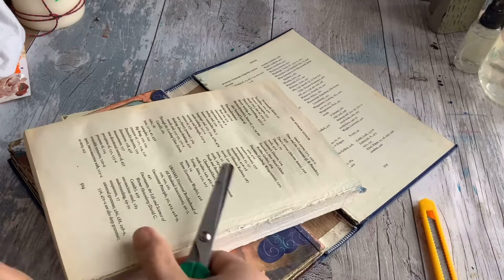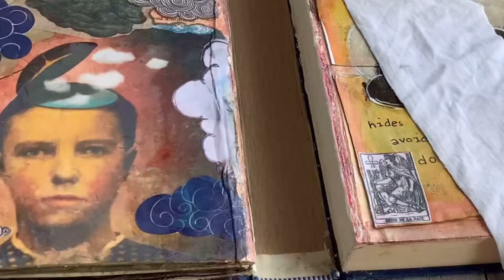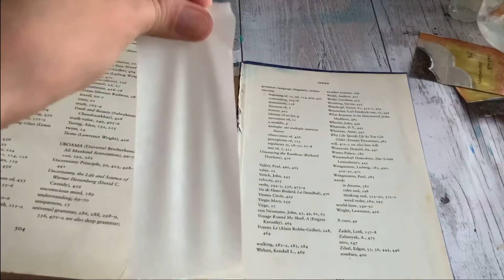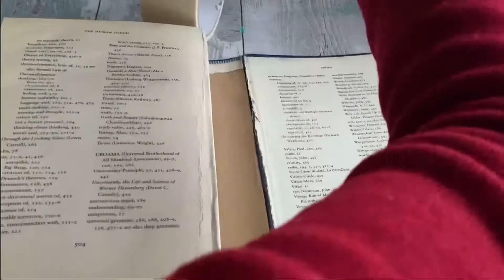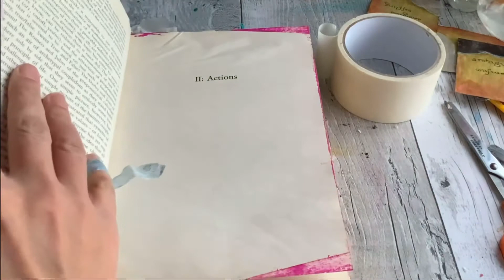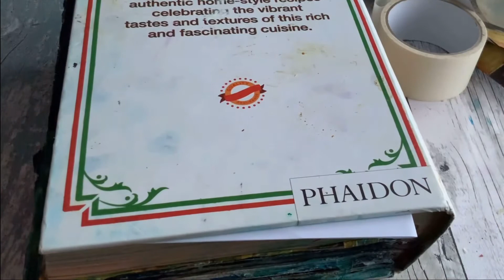Comment réparer son livre altéré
Je vous montre comment réparer un livre altéré, étape par étape. Il s’agit de mon journal Lenormand. C’est facile alors pas de panique si votre livre se casse en deux!

Où me trouver sur la toile
✨ Instagram pique et pique et colégram : ccorinnel

✨ Pour commander mon jeu Lenormand pour apprendre la signification des cartes